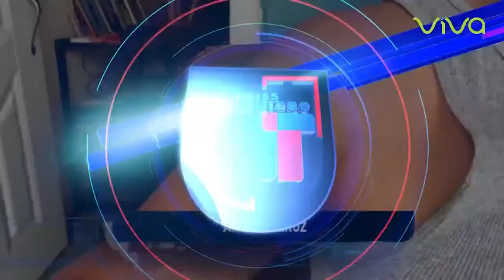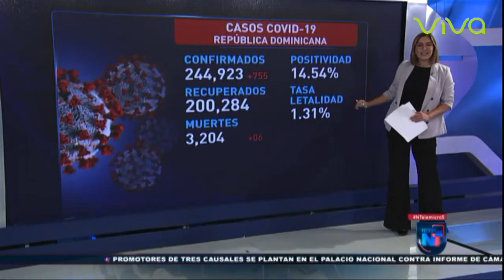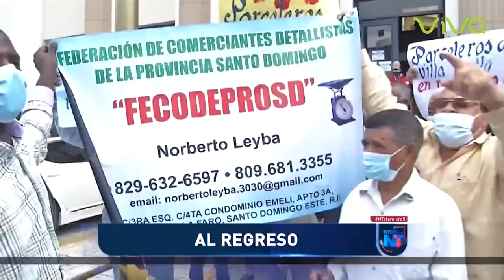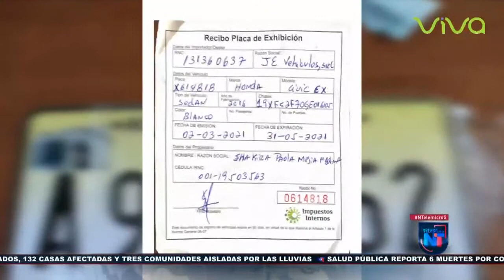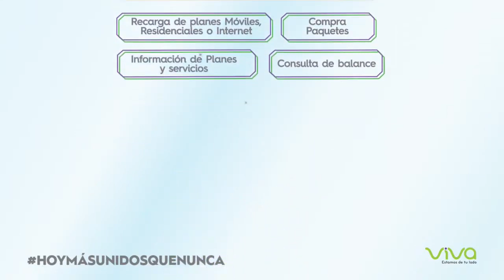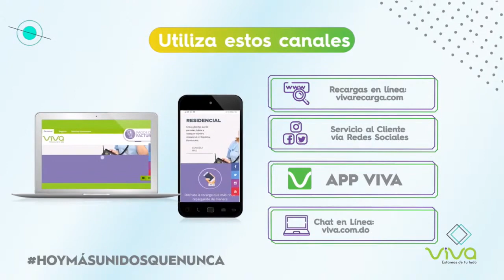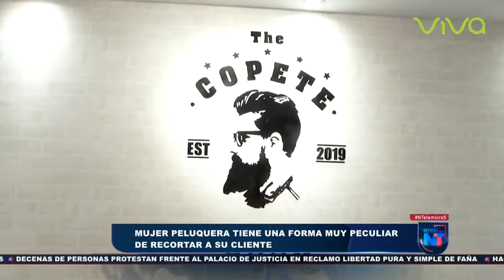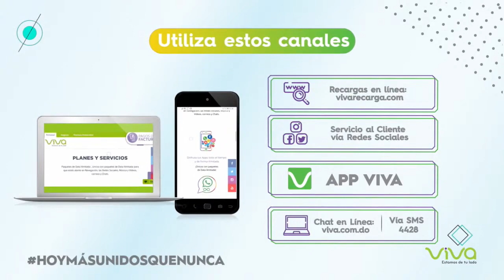Noticias Telemicro, Emisión Estelar 11 marzo 2021